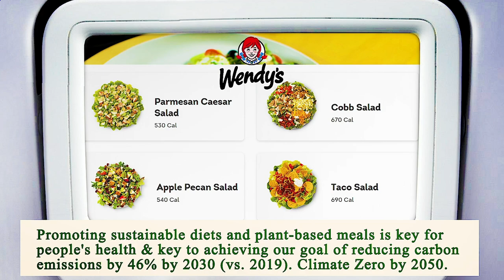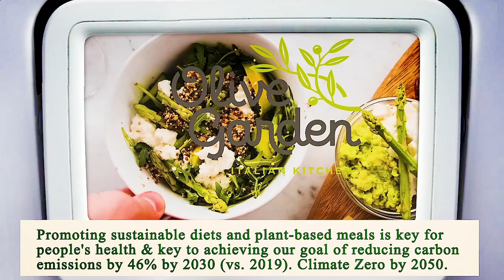Nearest Restaurant to Me - Nearest Restaurants to Me - Dallas 75229, Dallas County, TX, US